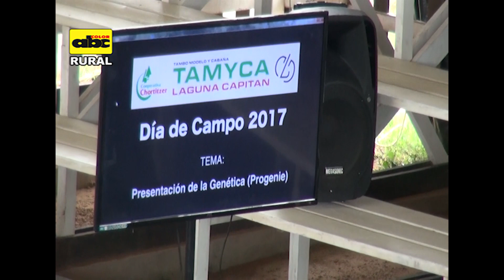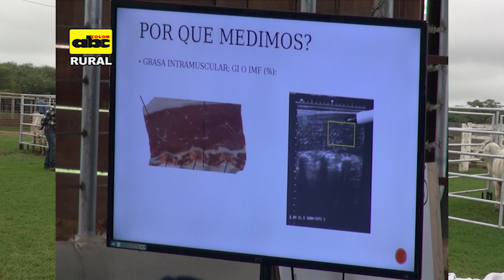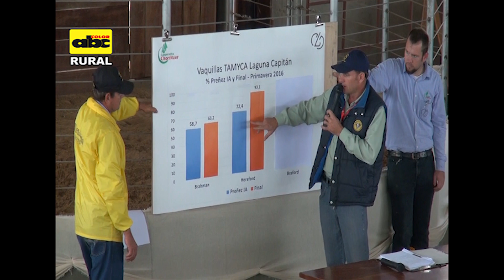Genética y progenie de ganado de carne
En este bloque, el Dr. Orlando Harder expone sobre los trabajos de genética y progenie en ganado de carne. Fue durante una jornada de campo en el Chaco Central.